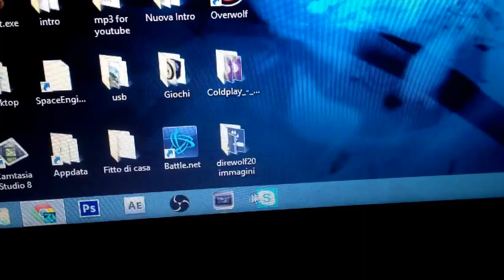Skype ti maledico!!!